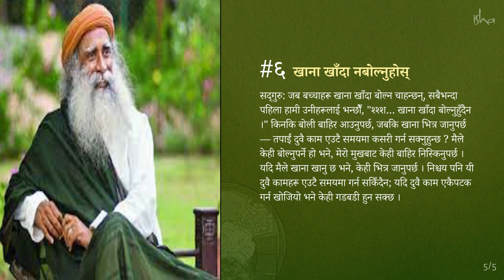How to eat ||Sadhguru